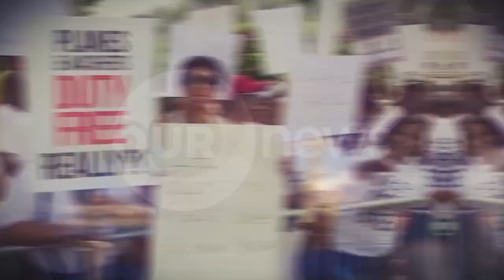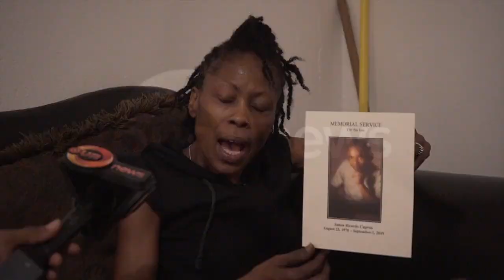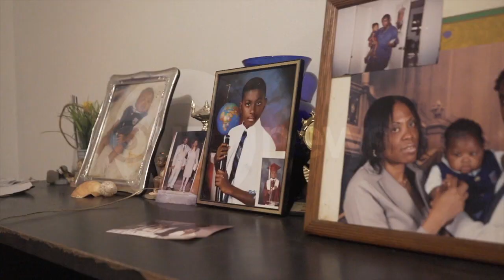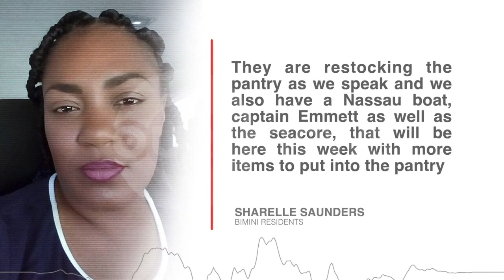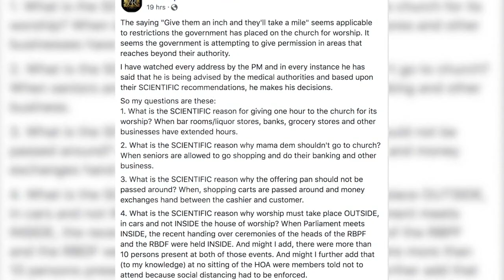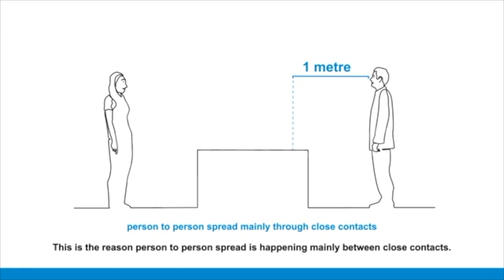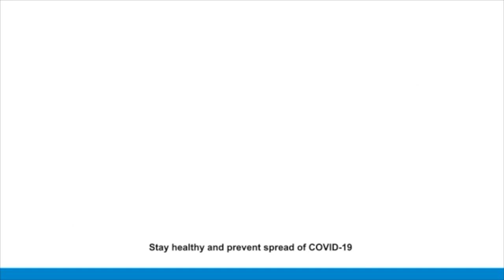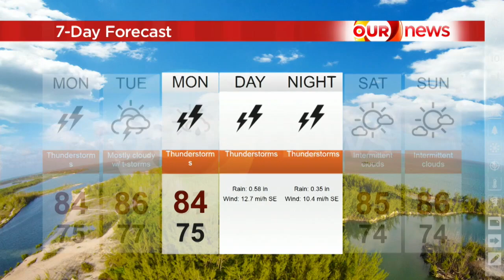730PM NEWS MAY 25th 2020